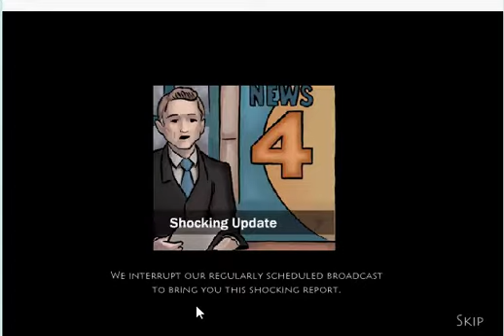Pestilence Z (PC browser game)